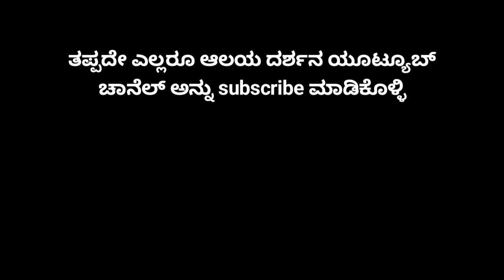ಶತ್ರುಬಾದೆ| ದೃಷ್ಟಿದೋಷ| ಅಭಿಚಾರ ಪ್ರಯೋಗ| ಕೃತ್ರಿಮದೋಷ| ಇನ್ನು ಹಲವಾರು ಸಮಸ್ಯೆಗಳಿಗೆ ಶ್ರೀ ಪ್ರತ್ಯಂಗಿರಾ ಹೋಮ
ವಿದ್ವಾನ್ ಎಸ್ ಎಂ ಪ್ರಸಾದ್ ಶಾಸ್ತ್ರಿಗಳು : ಪ್ರಧಾನ ಅರ್ಚಕರು ಶ್ರೀ ಅಘೋರಭದ್ರ ಕಾಳಿ ಶಕ್ತಿಪೀಠ ಹಲಗೂರು - 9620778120

ಚಂದ್ರಶೇಖರ್ ಆದ್ಯ :
ಅಘೋರಭದ್ರ ಕಾಳಿ ಶಕ್ತಿಪೀಠ ಹಲಗೂರು- 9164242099

Your Quiries  Below 👇

sri aghora bhadrakali Shakti Peeta halaguru
sri aghora bhadrakali Shakti Peeta
halaguru sri aghora bhadrakali Shakti Peeta
pratyangira homa
bhadrakali Shakti Peeta halaguru
halaguru
bhadrakali Shakti Peeta
pratyangari devi temple Halaguru
pratyangari devi devalaya
halaguru aghora bhadrakali devalaya
Prasad shastrigalu

COMMENTS -📝📝📝📝

ALAYA DARSHANA🚩

ದೂರವಾಣಿ ಸಂಖ್ಯೆ👇
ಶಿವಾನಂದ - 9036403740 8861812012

MY GEARS

DIGITEK® DTR 510 VD (70 Inch)...

Action camera 👇

GoPro HERO9 Black — Waterproof Action Camera with Touch Screen 5K Ultra HD Video 20MP Photos 1080p Live Streaming Stabilization, Dual Screen, HyperSmooth 3.0 and Time Warp 3.0

Digitek rechargeable LED light
DIGITEK® Bi-color LED D520WB...

Camera Bag 👇

AmazonBasics DSLR and Laptop...

Gopro Tripod Mount 👇

AmazonBasics Tripod Mounts for GoPro

Digitech Ring light 👇

DIGITEK 18 inch Professional LED...

Digitech Ring light stand 👇

DIGITEK 9 feet Ring Light Stand.

Mini Tripod 👇

Manfrotto MTPIXI-B PIXI Mini...